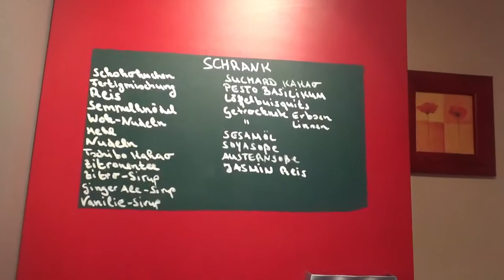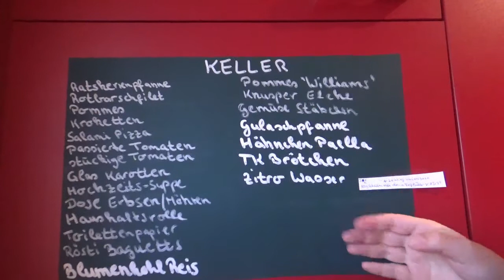🍓🍎Für was soll ich Tafelfolie in der Küche verwenden?🍟🌶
wie sagt man so schön? "Ordnung ist das halbe Leben" - und das gilt natürlich auch für den Küchenschrank. Wisst ihr, was ihr alles an Lebensmitteln in den Küchenschränken habt? Ich zeige euch in diesem Video einen Trick, wie ihr den Überblick behaltet und nicht doppelt kauft!